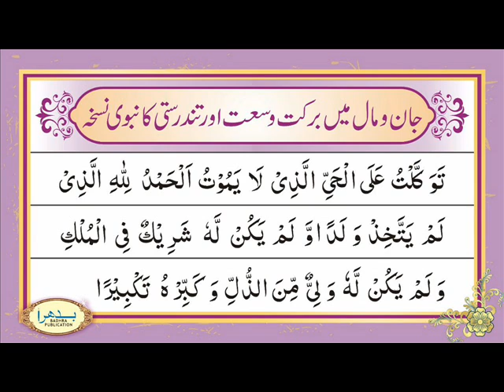Gurbat ka elaj by quran o hadis ke roshni me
Huzar e ikram Sallelahuallyhewasalam